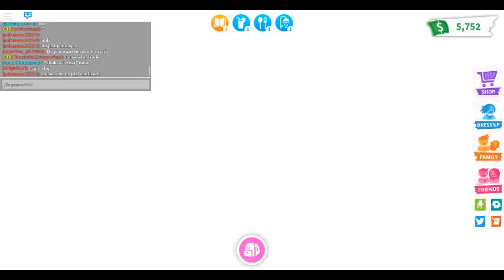Adopt Me : With Poplol : Is This Girl Trying Scam Me Part 2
Yea sign of scamming...